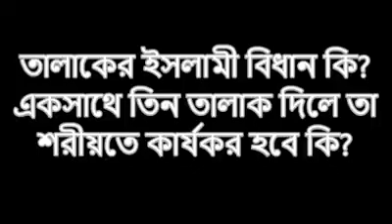৩ তালাক একসাথে দিয়ে ফেললে রাসুল (সাঃ) এর সময় কি স্ত্রী ফেরত নেওয়া যেত?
তালাক ও তাহলিল- শাইখ ডঃ আসাদুল্লাহ আল গালিব
বইটা থেকে বিস্তারিত পড়ুন